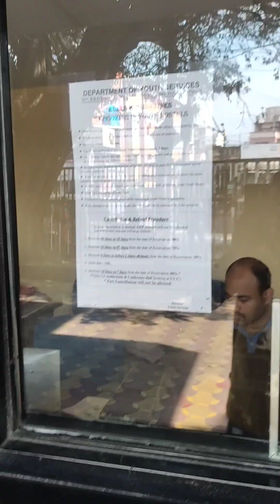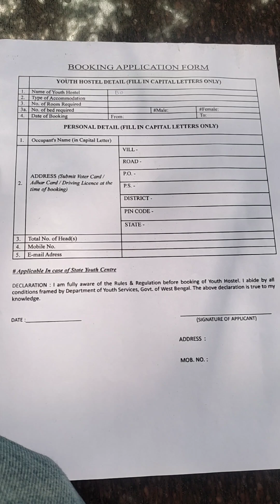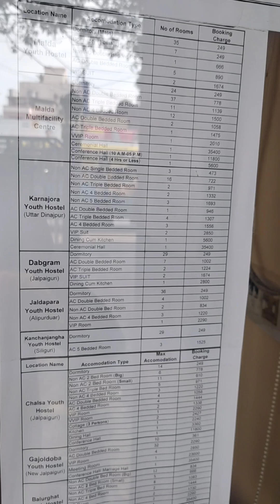How to book Youth Hostels offline|পশ্চিমবঙ্গ যুব কেন্দ্র |Complete Process| Bolpur| Digha|Darjeeling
How to Book Youth Hostels offline in different Youth hostels like Digha, Darjeeling, Sundarbans, Bolpur, Murshidabad, Malda etc.